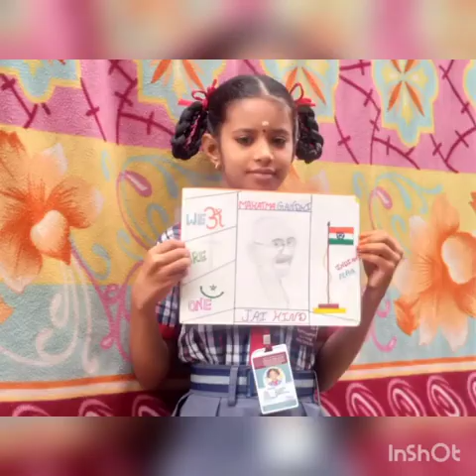GANDHI JAYANTHI (151-birth anniversary) at KV1 SVN VISAKHAPATNAM on 02-10-20 VIRTUALLY